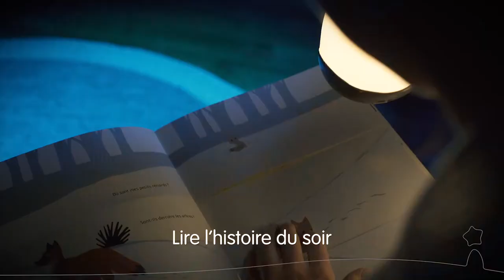Veilleuse bébé lanterne magique LUMIBLO de PABOBO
EN RÉSUMÉ
La Lanterne magique qui vous suit partout !

DESCRIPTIF
Magique : s'allume, change d’intensité et s’éteint simplement en soufflant dessus !
Astucieuse : plusieurs intensités lumineuses pour s’adapter à toutes les situations.
Pratique : s’éteint toute seule au bout d’une heure. (Minuteur désactivable)
Généreuse : plusieurs semaines d’autonomie. (24 heures en continu)
Economique : rechargeable, plus besoin de piles !
Sûre : ne chauffe pas... même sous les draps.
La bonne idée Pabobo : facile à saisir, elle peut s’accrocher partout grâce à son attache universelle !

CARACTÉRISTIQUES
Dimensions : 18 cm